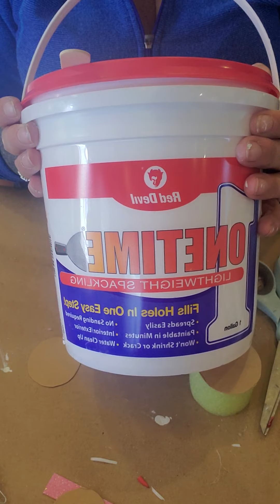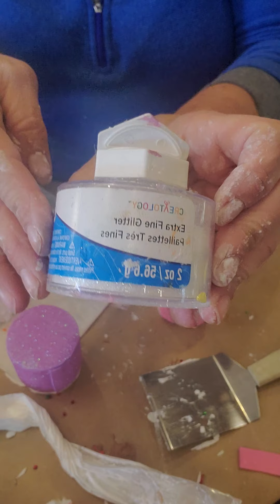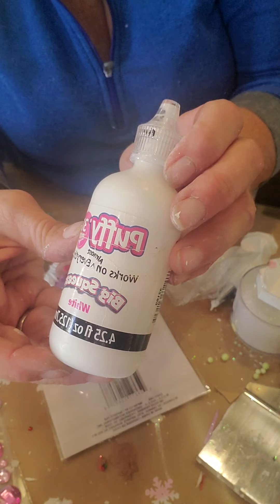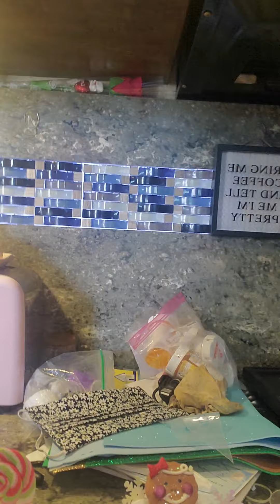October 27, 2021